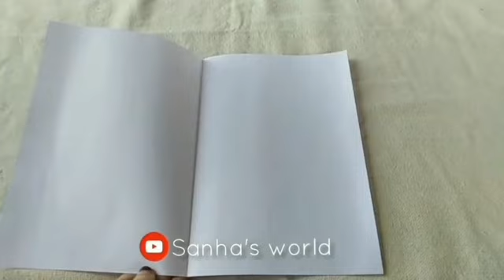Beautiful Teacher's Day Card Handmade Easy|Teachers Day Card|Teacher's Day Greeting Card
Hi friends
In this video I am sharing a beautiful and easy teacher's day card with you. Enjoy the video.

the thing pasted on the card is thermocol balls. its not mentioned in the video. sorry for the inconvenience